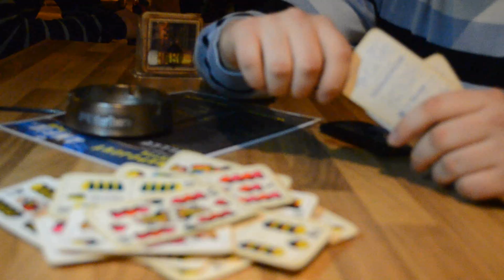Ligo - Vidíš to? OFFICIAL CLIP HD (2012)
INFO:
Prvý Ligov bezrozpočtový sólo klip ktorý je zároveň druhým singlom z pripravovaného mixtape-u Pomaly ďalej zájdeš.Track bol nahrávaný v nitrianskom Recording zone štúdiu.O mix a master sa postaral Ewen.
INSTRUMENTAL - Allrounda